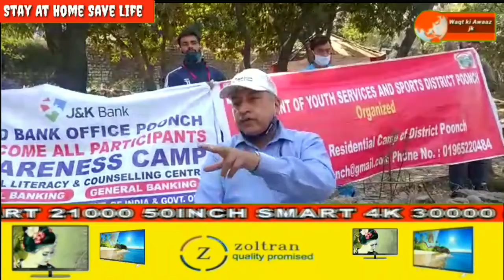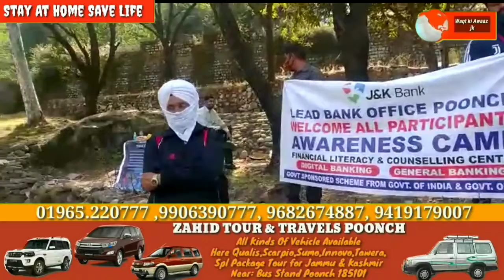Cleanness of Lt. Gen. Bikram Singh memorial by Girls trekkers of youth service and sports poonch.